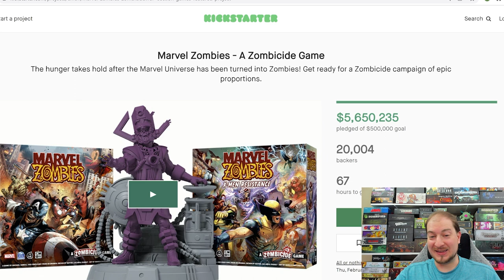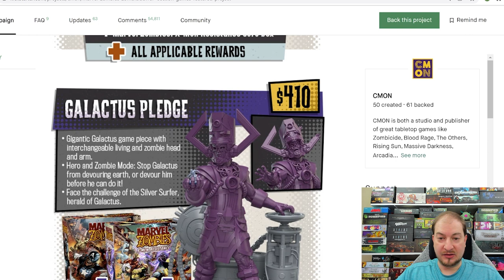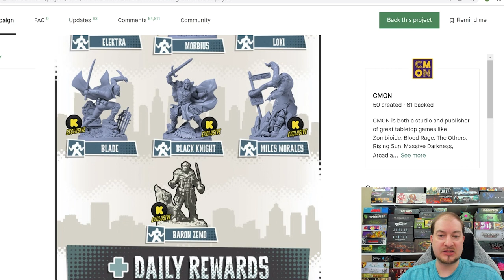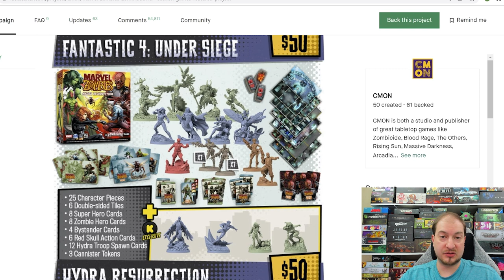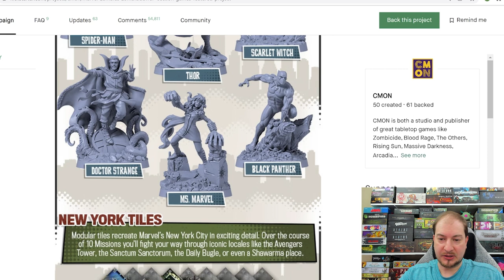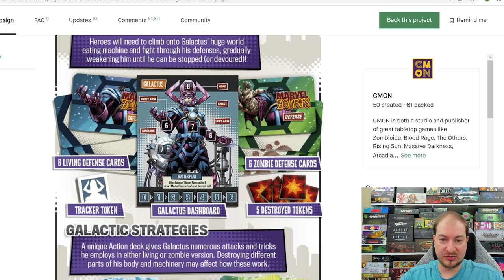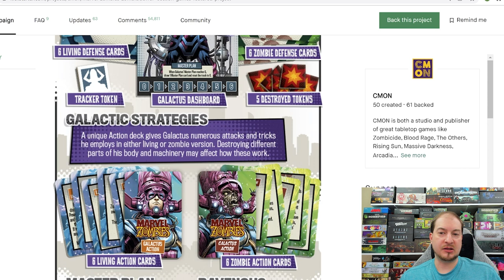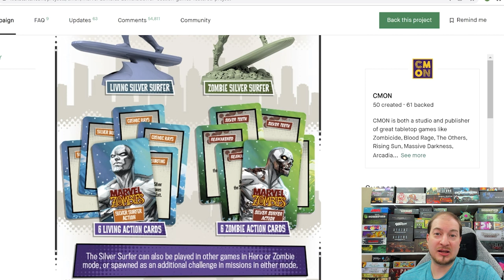Learn to Play Presents: Will I Back Marvel Zombies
Game type: Cooperative survival game
Run time: 30-90 mins.
Number of players: 1-6 Players
Creator/ Designer: Fabio Cury, Michael Shinall
Artist: Marco Checchetto, Henning Ludvigsen
Publisher: CMON Global Limited